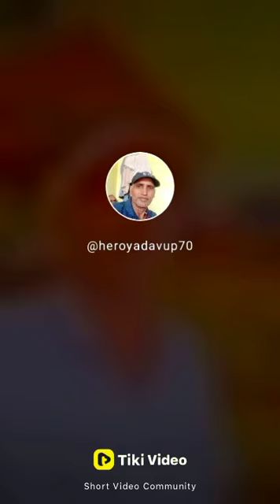October 19, 2022(2)